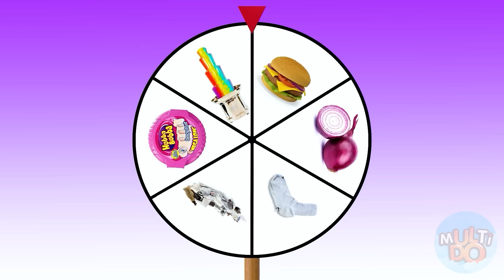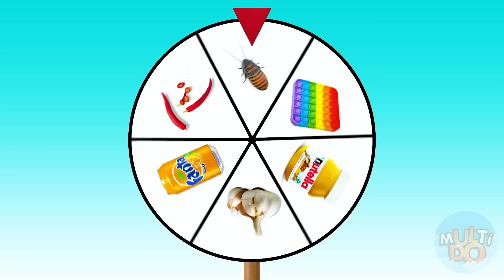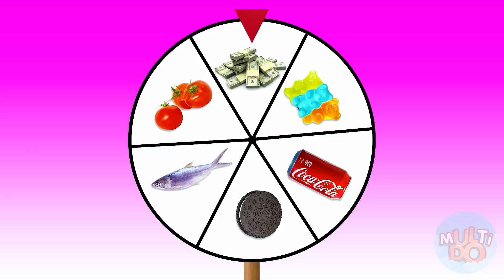1000 Mystery Buttons Challenge #5 | Only 1 Lets You Escape by Multi DO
Everyone's favorite challenge awaits you with a bunch of buttons in a big box. Let's see who gets lucky and who gets something not at all pleasant on their heads.